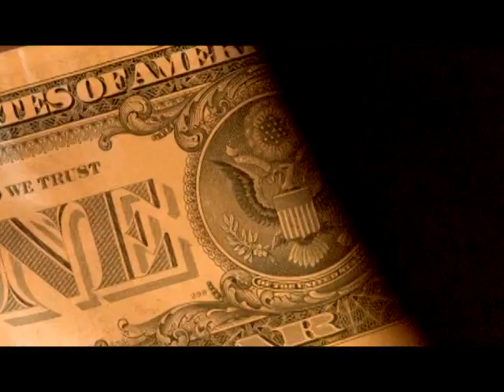Avery Michaels "Take America Back"